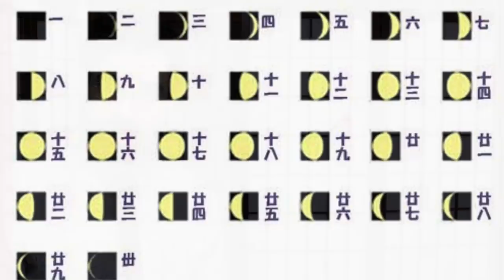CÓMO FUNCIONA LA PSICOLOGÍA PROFUNDA DE LOS JAPONESES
Psicólogo Hayao Kawai

DIRECTOS PASADOS: goo.gl/H7q3hb

Gracias, por, compartir. ありがとうございます。